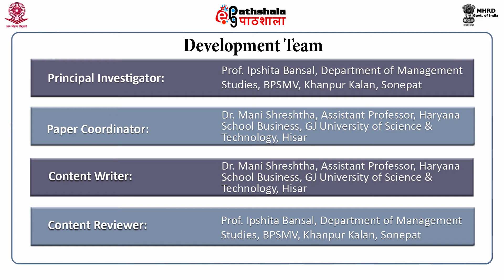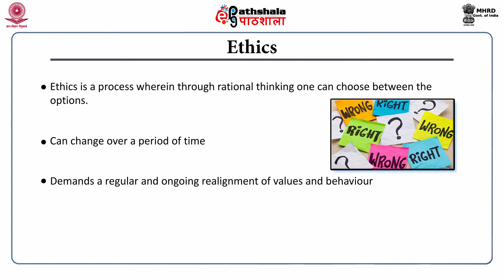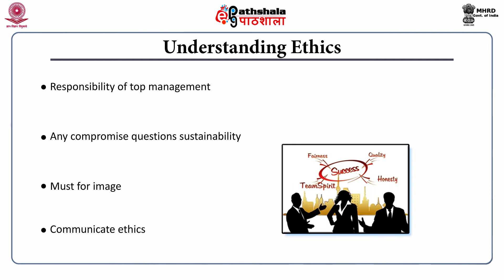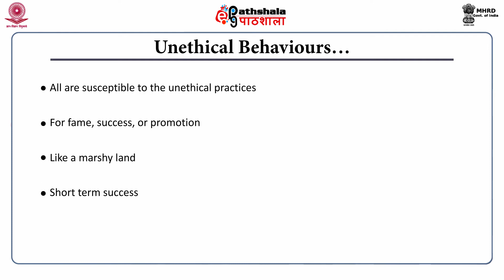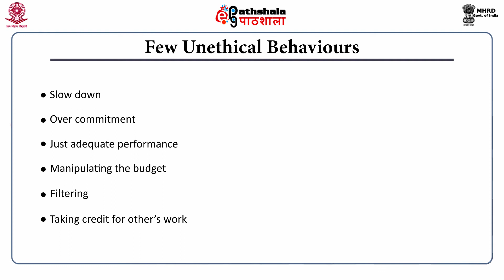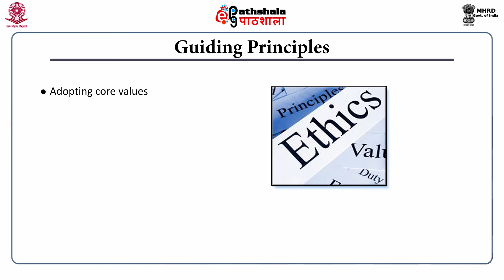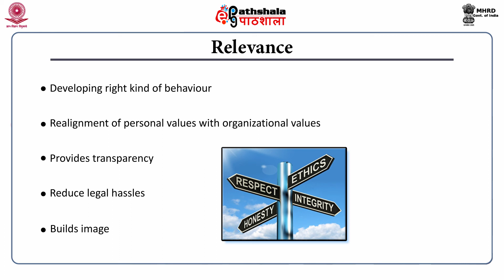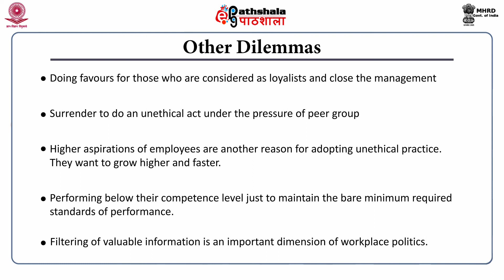M-18. Ethics in Performance Management